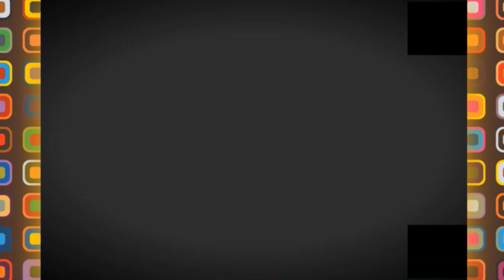👍جولة إلى حي العقيد لوطفي بوهران 👍AKID LOTFI DISTRICT IN ORAN👍